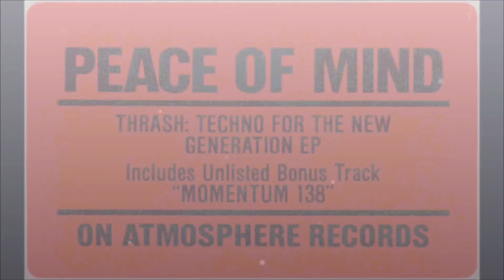Peace of Mind - Paranoia (1992)